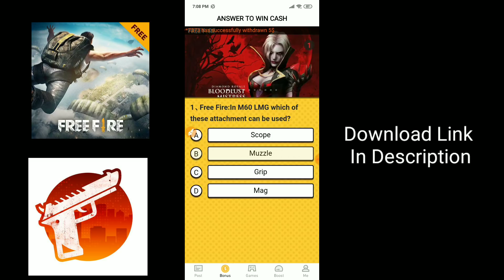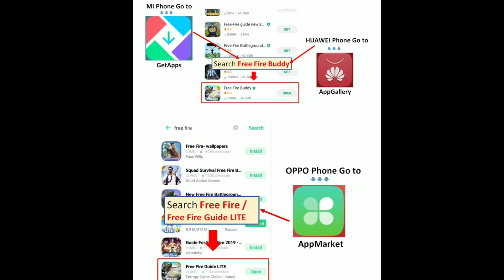Mystery Shop আসছে । DJ ALoK আর Elite pass দেবে ।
Invite code 👉BHTR

GAME✌